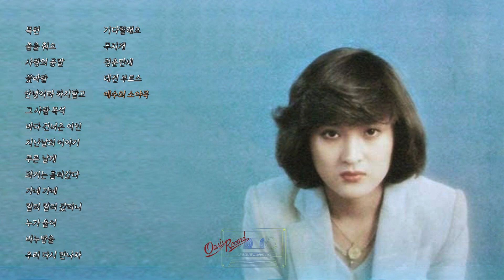[오아시스레코드] 정윤선 2집 (Jung Yoonsun) | 목련, 춤을 춰요, 가네 가네, 푸른 날개, 바다 건너 온 여인 등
오아시스레코드_GS-243 정윤선 2집-목련, 가네가네 001

목련 (00:00)
춤을 춰요 (03:13)
사랑의 종말 (06:25)
꽃바람 (09:39)
안녕이라 하지말고 (12:17)
그 사람 목석 (15:17)
바다 건너온 여인 (18:21)
지난날의 이야기 (21:30)
푸른 날개 (25:03)
과거는 흘러갔다 (27:08)
가네 가네 (30:06)
멀리 멀리 갔더니 (32:20)
누가 울어 (34:54)
비누방울 (37:49)
우리 다시 만나자 (40:28)
기다릴래요 (45:00)
무지개 (47:43)
청춘만세 (51:17)
대전 부르스 (54:00)
애수의 소야곡 (56:44)